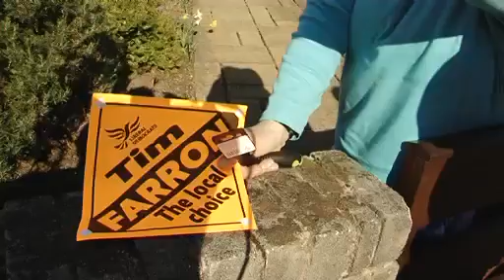General election 2010: Class struggle in Cumbria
John Harris on the Lib Dem-Tory battle in Westmorland and Lonsdale, where farmers are desperate for a fair hearing from the metropolitan elite